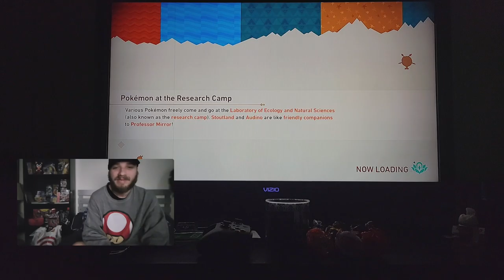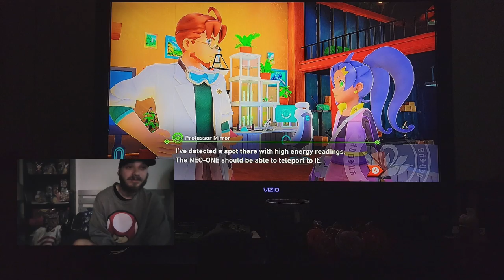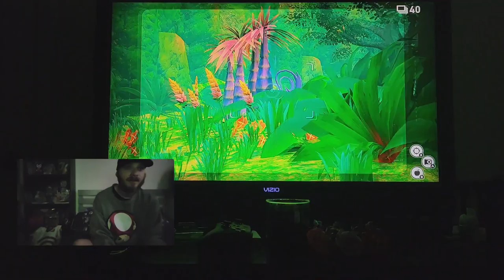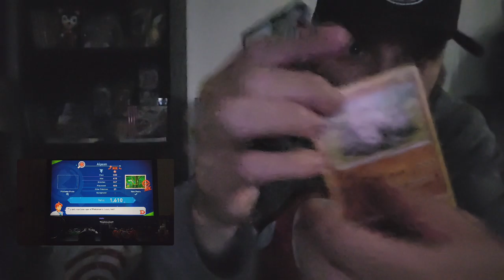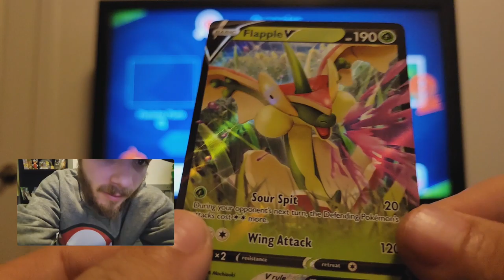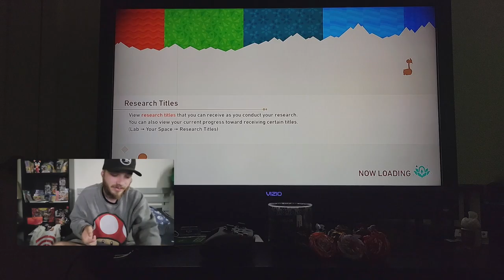New Pokemon Snap Nintendo Switch "Part 2"